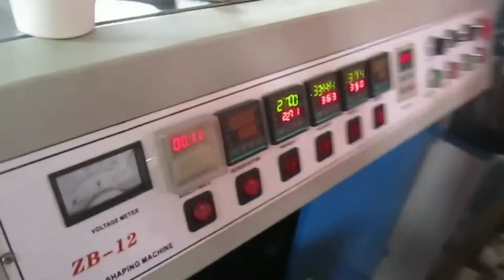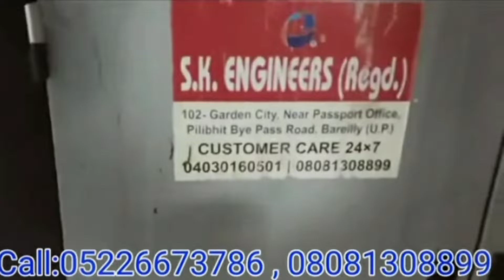Papar Cup Business | papar cup manufacturing business | Disposable Glass |गिलास बनाने वाली मशीन |ask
Ese hi Apna pyar De❤️❤️😘😘👍

Customer care no 24*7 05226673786,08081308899
Sk engineers,102  Garden city colony opp faham lawn 2km from settelite bus stand,near new passport office,flora garden lawn almadina hospital University Bareli road UP

@Pradeep-_Mahour(Pramod)
Disposable glass
Disposableglass making machine
smallbusiness Idea